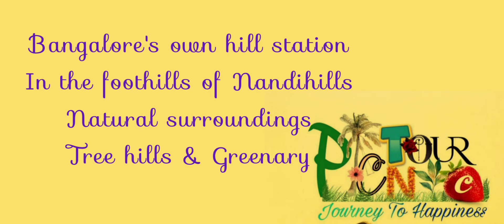Pictournic_421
Nandihills
Bangalore